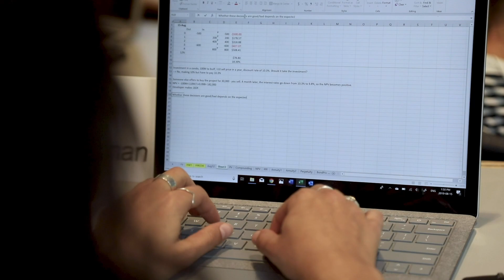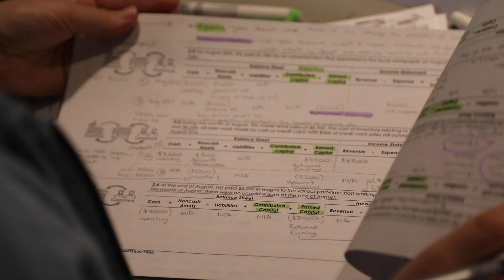Rotman Full-Time MBA Pre-MBA Quant Bootcamp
Learn how we prepare our incoming MBA students with non-business backgrounds to succeed in our rigorous quant-heavy program.

Rotman offers a Full-Time MBA program, and several programs for working professionals, including the Morning and Evening MBA, Master of Finance, One-Year Executive MBA, Global Executive MBA, Master of Financial Risk Management, Master of Management Analytics and the Graduate Diploma in Professional Acccouting.